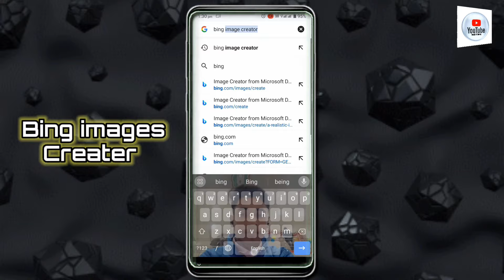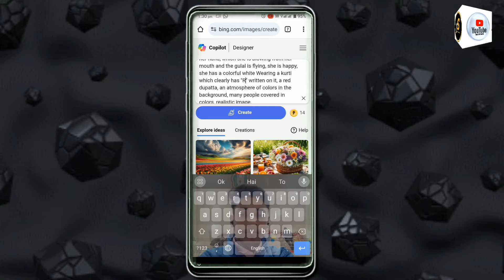Happy holi ai photo editing 2024 | happy holi ai image kaise banaye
🔰 𝗣𝗿𝗲𝘀𝘀 𝗕𝗲𝗹𝗹 𝗜𝗰𝗼𝗻 🔔
🔵 𝗣𝗥𝗢𝗠𝗣𝗧 🔵

Boys..

Create a realistic image in which, an 18 year old boy has one hand extended forward, he has gulal on his hand, which he is blowing from his mouth and the gulal is flying, he is happy, he is wearing a colorful white kurta. It clearly has "Rohit" written on it, there is a colorful atmosphere in the background, many people are covered with colors, realistic image,

Girl..

A realistic image has been created in which, an 18 year old Indian girl has one hand extended forward, she has gulal on her hand, which she is blowing from her mouth and the gulal is flying, she is happy, she has a colorful white Wearing a kurti which clearly has "Neha" written on it, a red dupatta, an atmosphere of colors in the background, many people covered in colors, realistic image,

👀👉 GUYS NEW UPDATE PANE KE LIYE TELEGRAM JOIN KARE

[Your Queries ]
bing ai image generators
gehun ki katai trending photo editing
gehun ki katai photo editing
3d instagram photo editing
4k photo editing
ai avatar
bing ai
Hanuman ji image generator
Hanuman ji 2024
mahashivratri
Deepak Creations
how to create 3d ai image
Ramzan ai image tutorial
3d whatsapp dp images
bing
photo editing
3d image kaise banaye
3d photo editing
bing app
bing ai